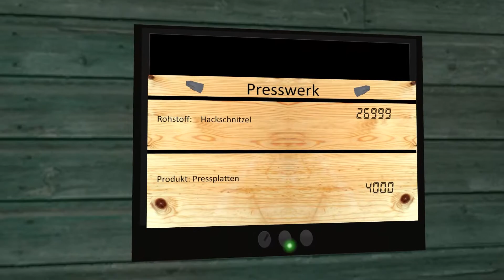LS17 Modvorstellung I PRESSWERK PLATZIERBAR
LS17 Modvorstellung I PRESSWERK PLATZIERBAR Deutsch